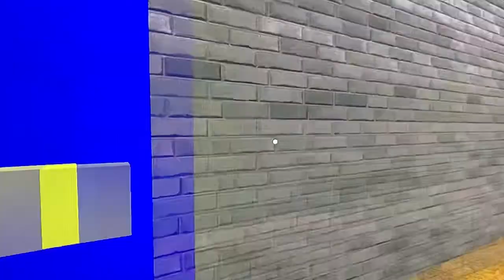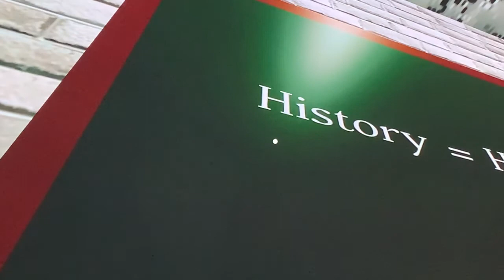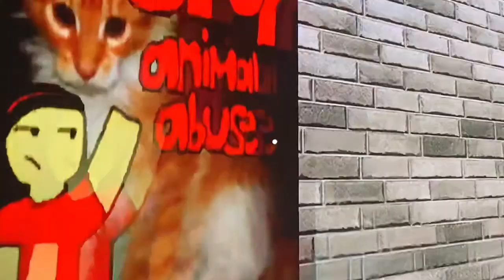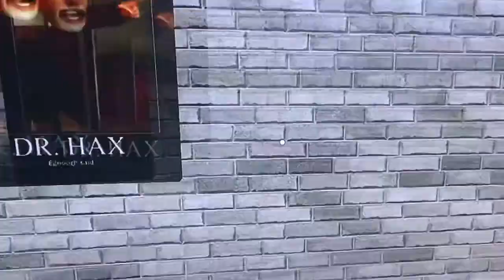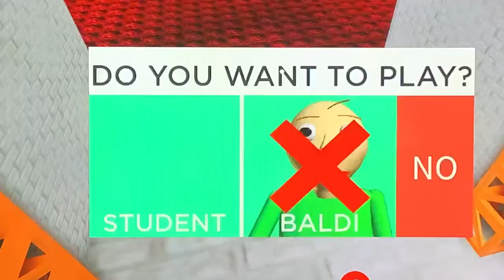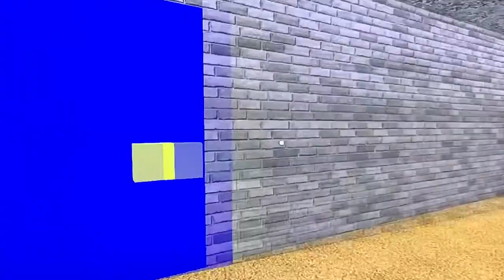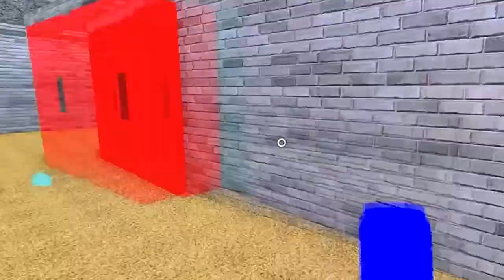My best friend comes to play Roblox